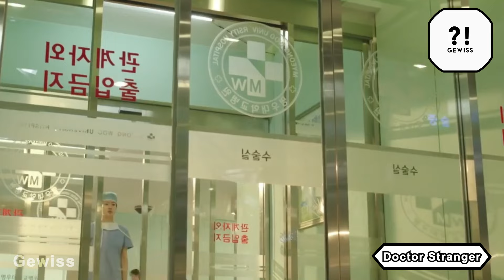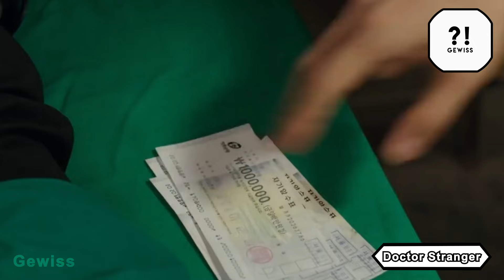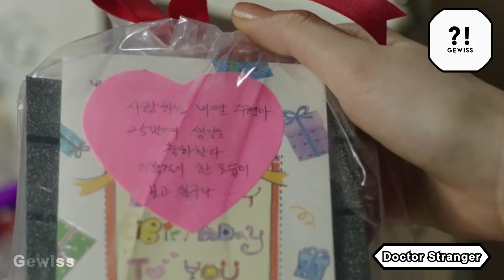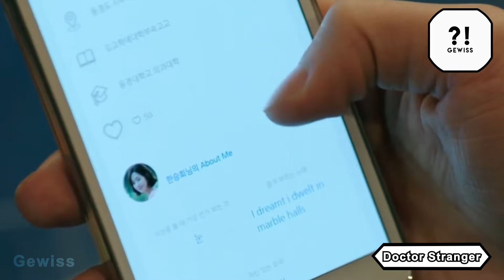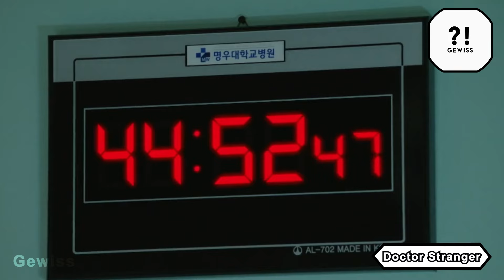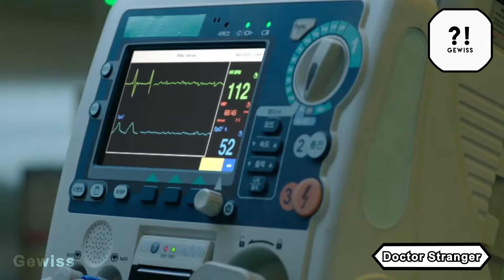Alle denken er sei ein seltsamer Autist, aber in Wahrheit ist er der beste Chirurg im ganzen Land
Serien Name: Rechts in der Ecke